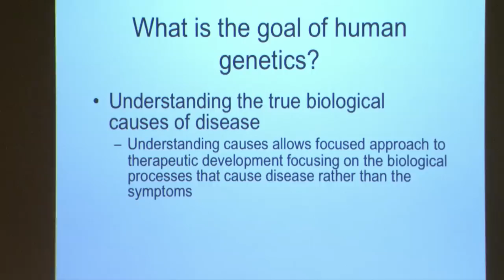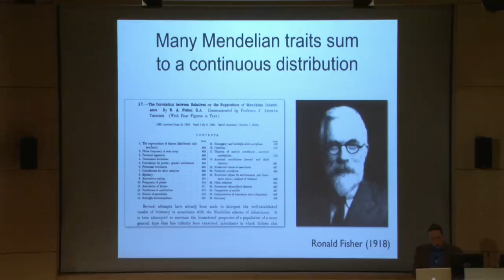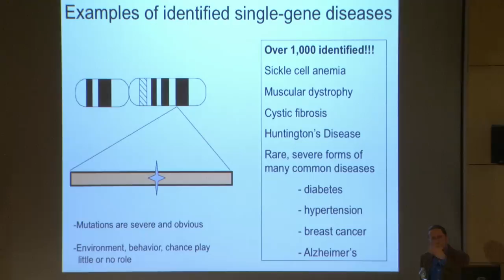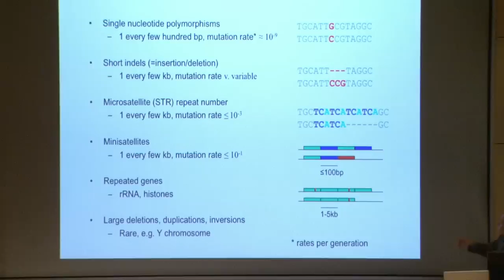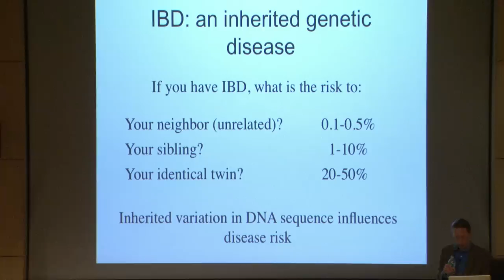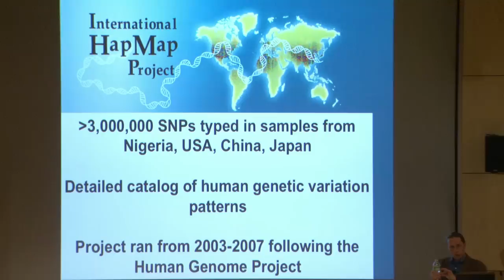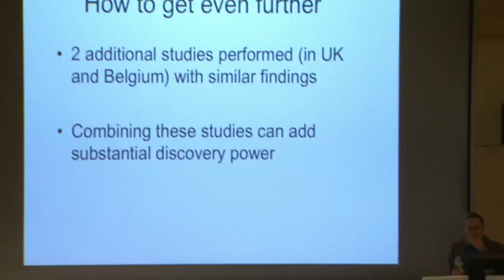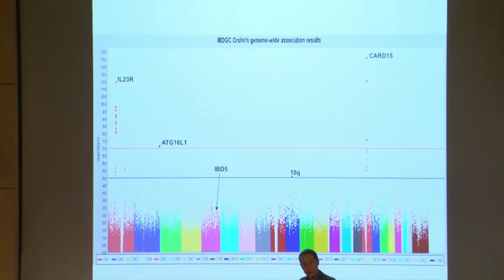Midsummer Nights' Science: A Revolution in Human Disease Genetics (2009)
Understanding the genes associated with human diseases is a critical first step toward the development of more effective therapies. The identities of these genes, and the culprit changes within them, have been largely impossible to uncover for most common diseases. A revolution in human genetics is now underway that makes these discoveries possible for a range of metabolic, immune-related and psychiatric diseases. In his lecture from the 2009 Midsummer Nights' Science series, Mark Daly  discusses this scientific revolution, what the new genetic discoveries can and cannot tell us, and how this knowledge can help seed ideas for novel treatments.